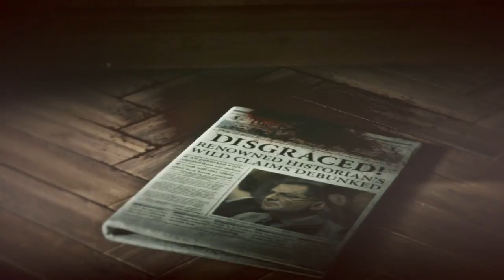Discovering Kitezh (Let's Play Rise of the Tomb Raider) Part 14